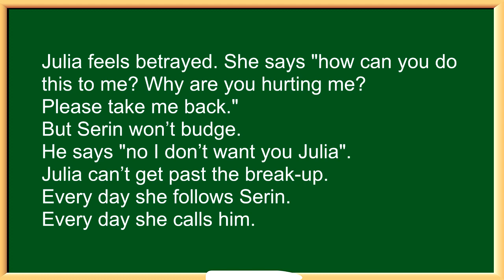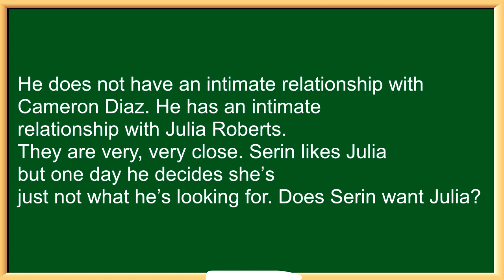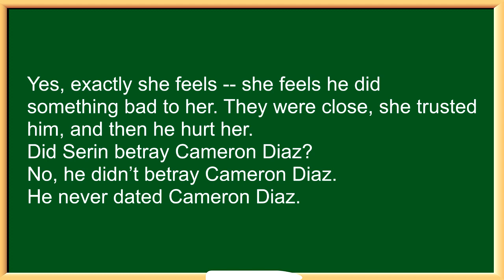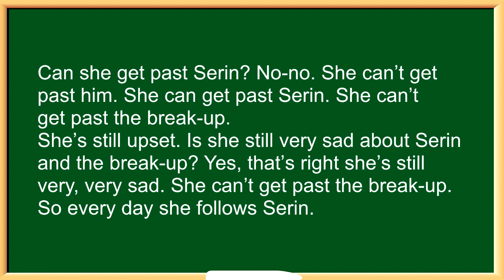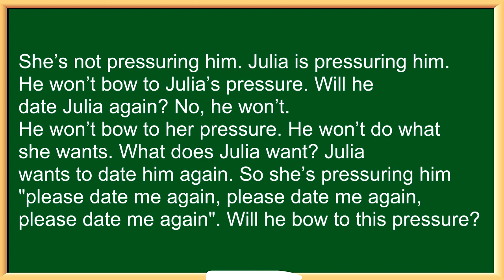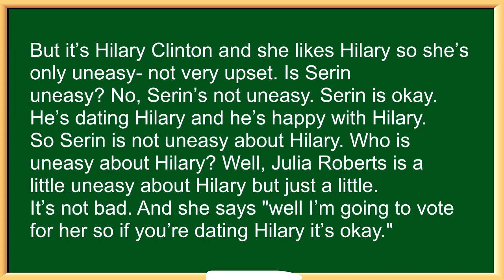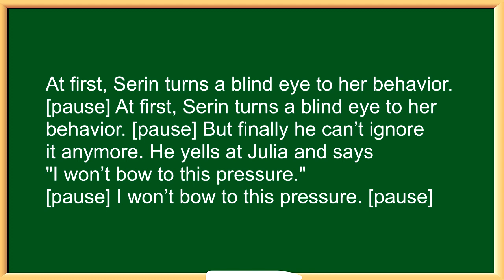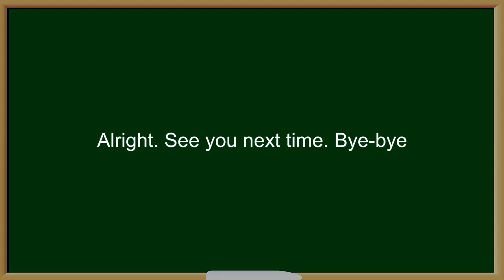aj hoge mini story 41